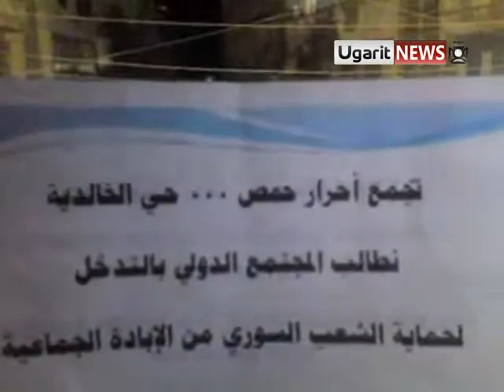4 9 Homs أوغاريت حمص, مظاهرة مسائية في حي الخالدية , يرحل هو وكلابه ج2